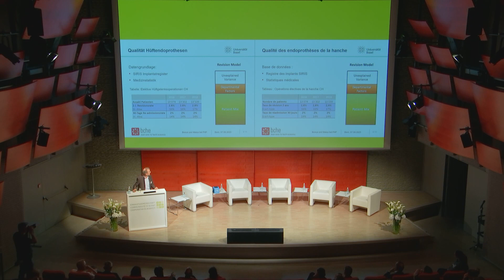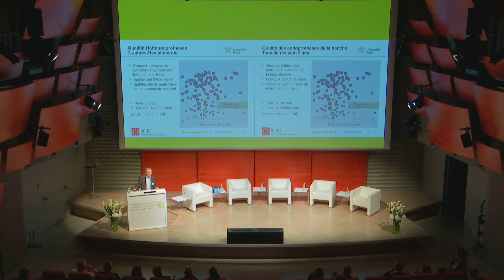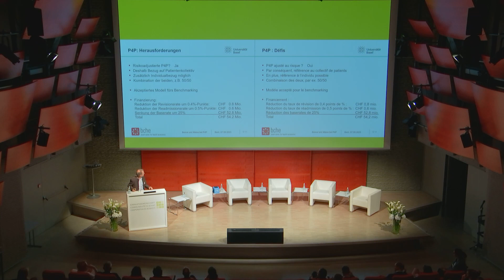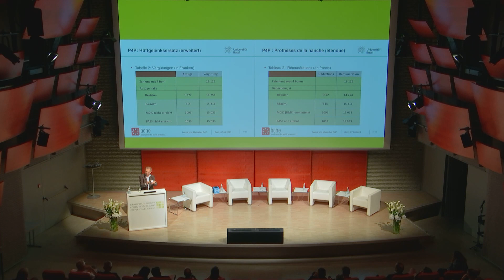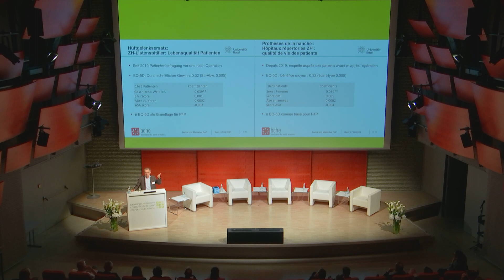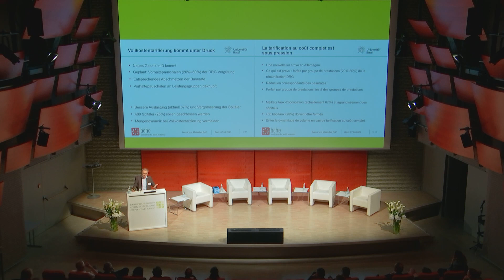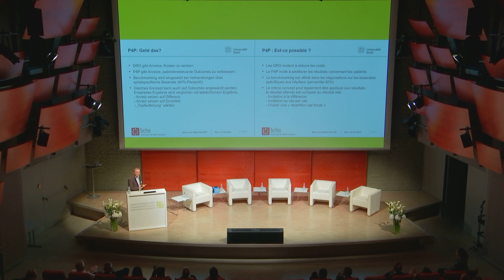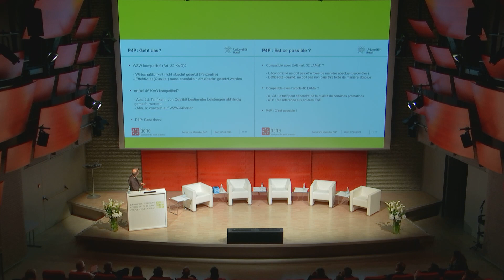HSK Forum 2023 – 6. Referat Stefan Felder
Referat «Bonus und Malus bei P4P: Geht das?»
Prof. Dr. Stefan Felder, Direktor Basel Center for Health Economics,
Wirtschaftswissenschaftliche Fakultät, Universität Basel